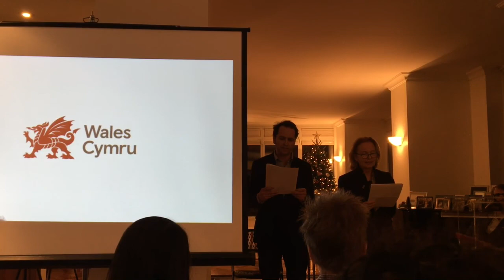Christmas In New York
What to do in NYC? Things to see in New York? Best things to see in the Big Apple? Look no further! Here is my weekly Vlog all about my life in New York! Giving you all the best travel tips on where to eat, what to see and what to do in NYC.

Facebook - Bite Of The Apple
Intsagram - welshgirlwandering